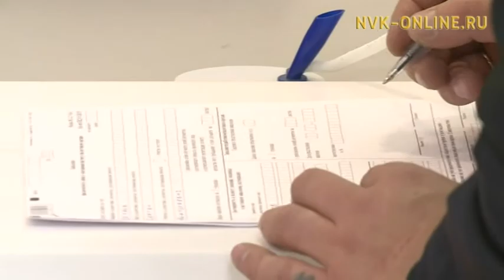Налоговая инспекция сможет увидеть каждый чек